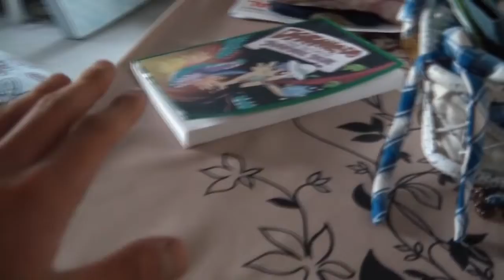Rainbow Dash's Precious Book Part 1 THE F ING LOLMAN